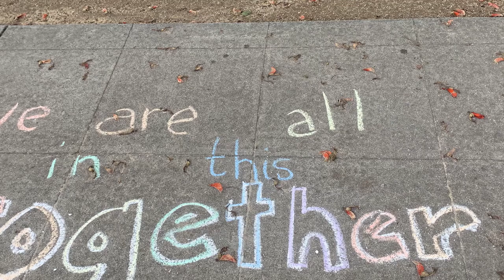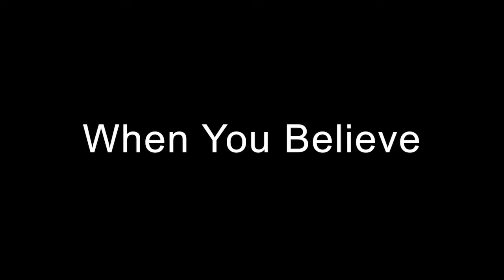The Bishop's School 2020 Easter Chapel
The Rev. Nicole Simopoulos-Pigato and members of Bishop's Chapel Council join to present a virtual Easter chapel.